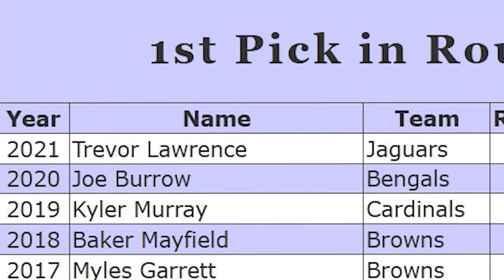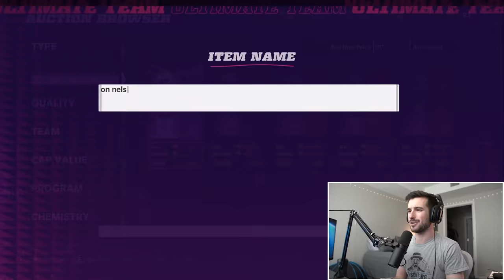Roger Goodell Drafted My Team!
Roger Goodell, the least liked commissioner in professional sports, chose my MUT team through the past years NFL Drafts... how high of an Overall team did he build us?

2nd Monitor - Acer 27" XV272U